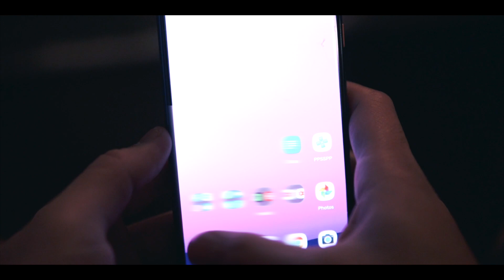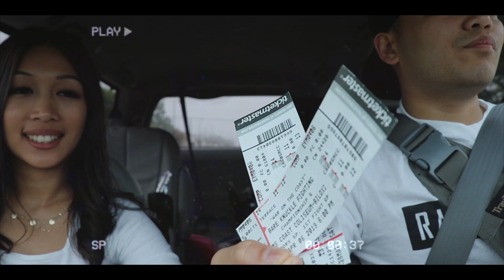The Voicemail | A Sony a6400 short film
It's not always easy to be away from your loved ones, especially your wife and kids. Emotions run wild and all you want to do is be with them. Here is a video from my perspective of separation. To my wife and kids, I love and miss you all so much!

Gear used:
Sony a6400
and old home videos